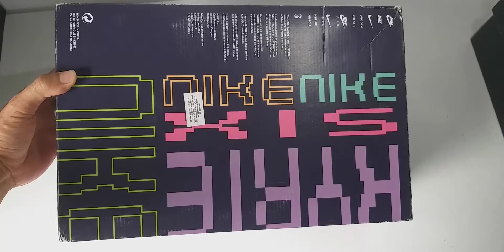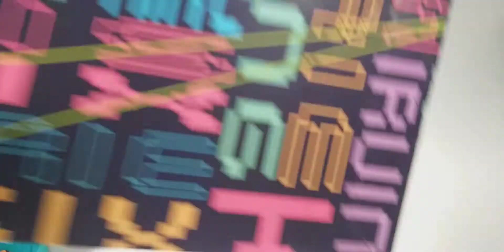Detailed Look at Kyrie 6 "Oracle Aqua"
Kyries are well- known for having crazy colorways and designs. This 6th signature shoe of Kyrie Irving is definitely a great pair to cop one especially to sneakerheads who love bright colors. It was originally released on February 1, 2020 for a retail price of 130 USD.

Nike Kyrie 6 "Oracle Aqua"
Color: Oracle Aqua/ Black- Opti Yellow- Total Orange
Style Code: BQ4630-300
Price: $130

After you watch it, let me know what you guys think in the comments section. I would love to hear from all of you.